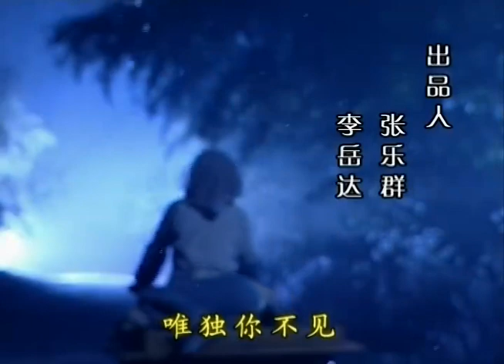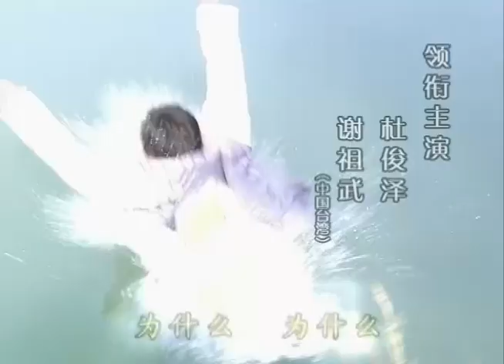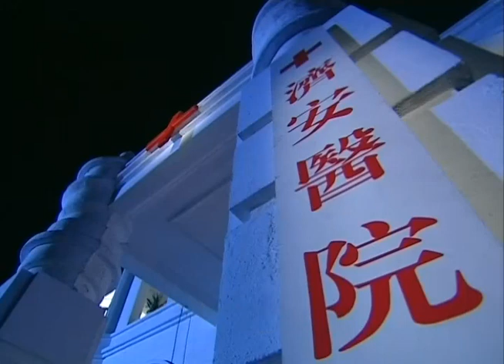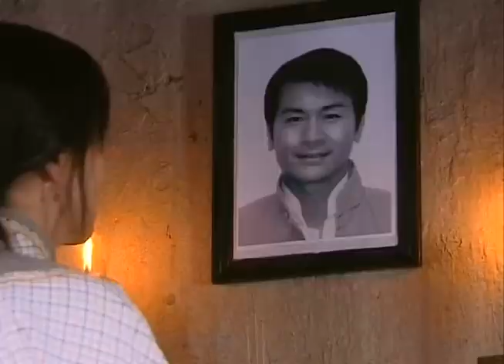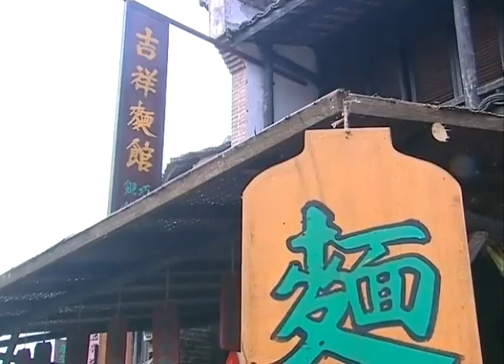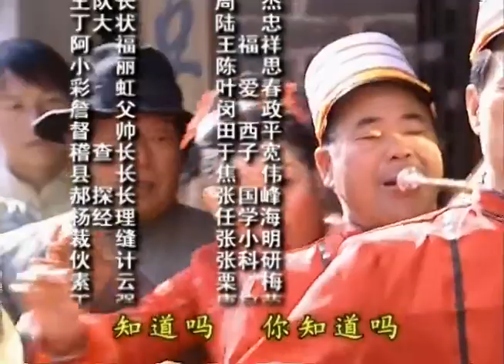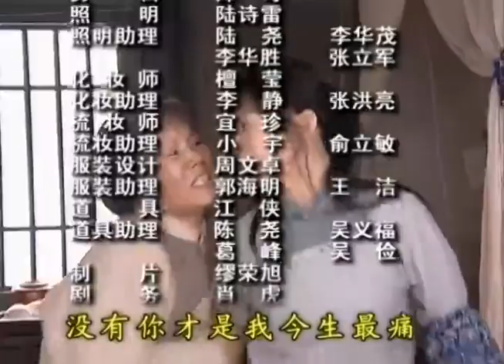【2023全網熱播情感大戲】帶上婆婆嫁 EP30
誌謙出院後，對如意不僅不予諒解，矛盾加劇到了極點。夜半，誌謙喝醉酒後又跑來找如意算賬，失去理智的誌謙打得如意送進了醫院。如意雖然冤枉，卻更心疼弟弟失去妻兒後的苦悶，秉賢看著兒女之間的誤會心痛不已。如意姐弟的誤會也波及到了豆香軒的生意，但是長生為之擔心的卻是如意。此時如意為了化解誤會，決定搬出劉家。